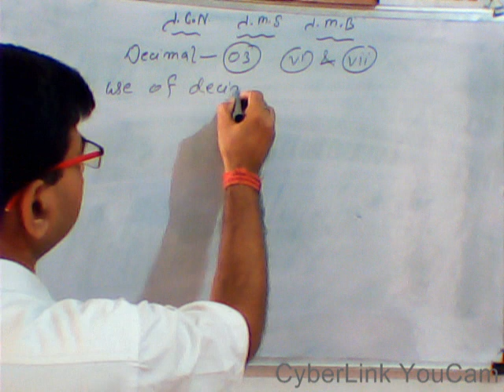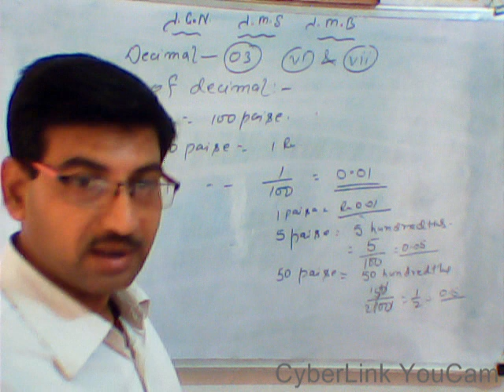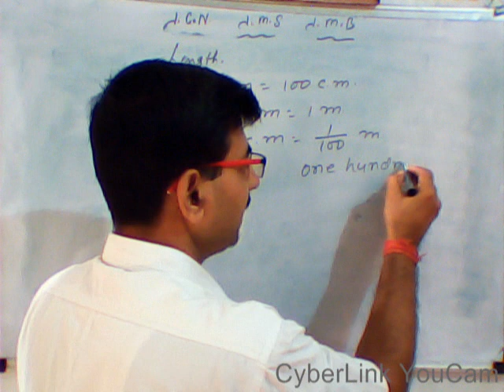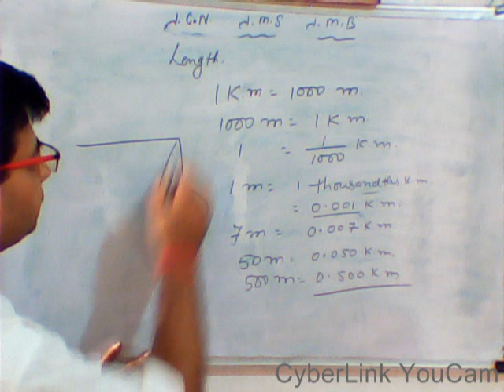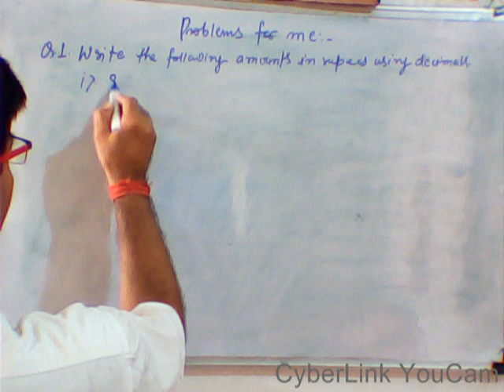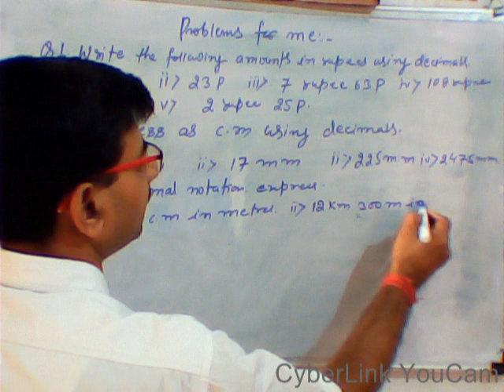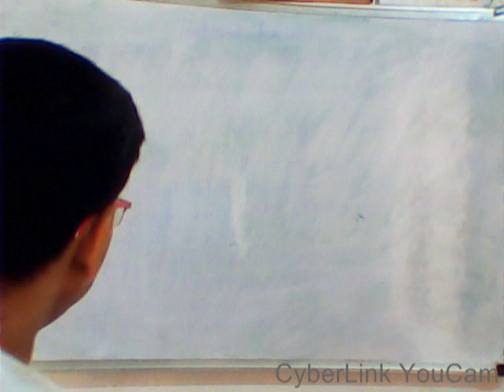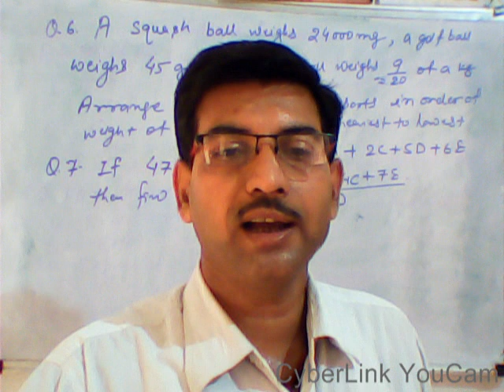GB123 DECIMAL 03 FOR VI AND VII